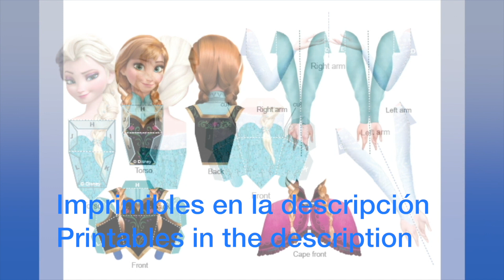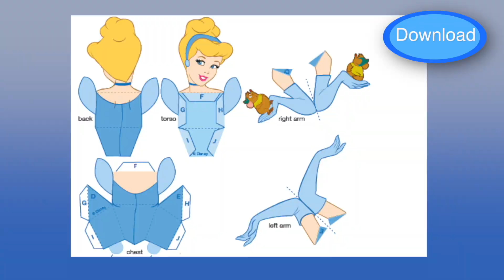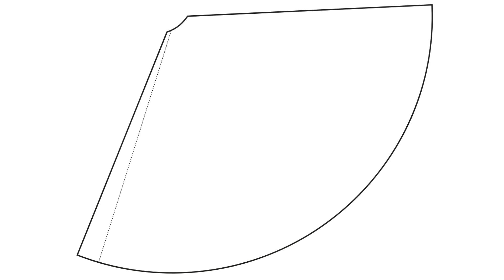FIESTA DE PRINCESAS o QUINCEAÑERA. 10 IDEAS PARA FIESTAS de CUMPLEAÑOS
Fiesta de princesas o fiesta de quinceañera
DIVERTIDAS Y SENCILLAS IDEAS PARA LA MEJOR FIESTA DE TODAS. Ideas para fiesta de Princesas.